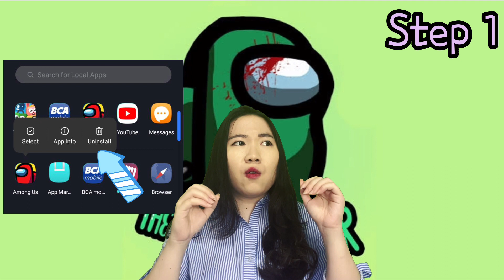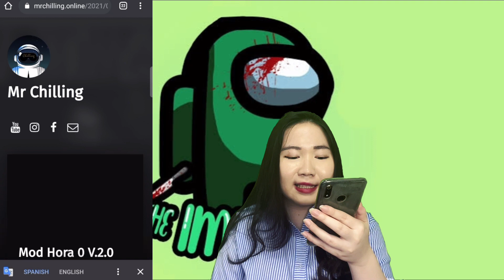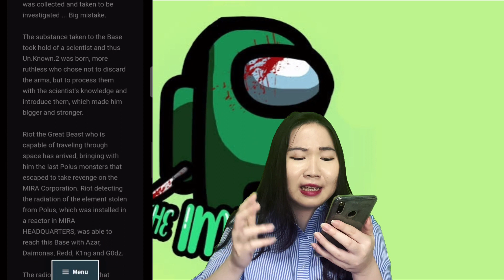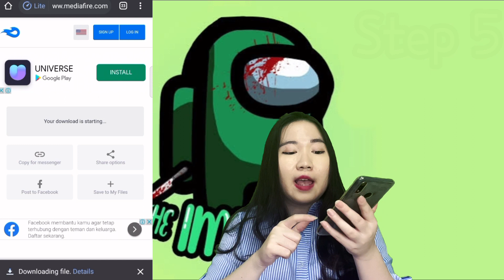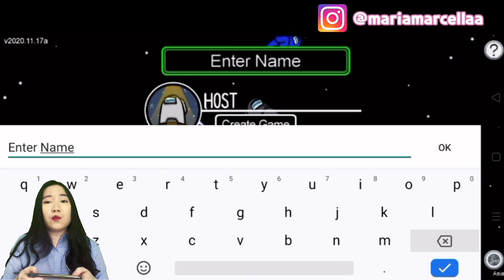Raja Impostor TERBARU di MIRA HQ..... Ada King Kong, Godzilla.... dkk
Kemarin sudah keliling Planet Polus dan menemukan Raja Impostor yang menyeramkan, Kali iniii di MIRA HQ. Dan jujur, gak kalah menyeramkannn hiksss...

PERINGATAN: PETA NYA ADA SOUND EFFECT yang bisa dibilang "mendebarkan"

Cara download lihat di video aku ya, ikutin step by step!! Jangan sampai salah

Creator: Mr. Chilling